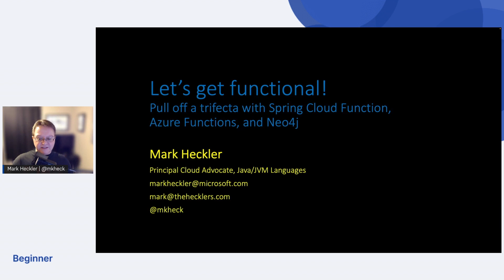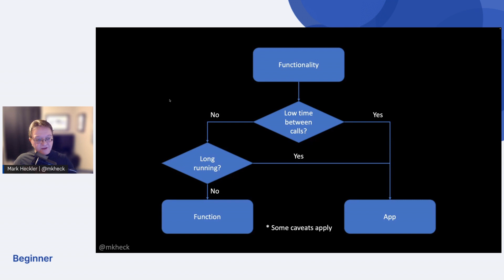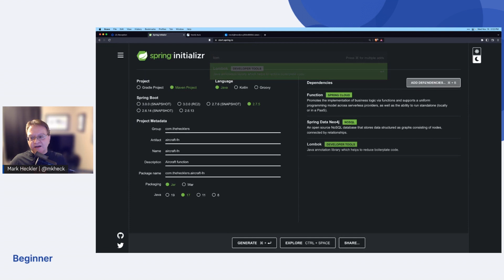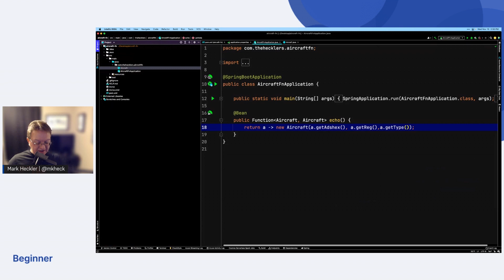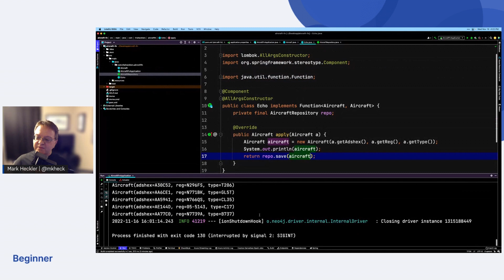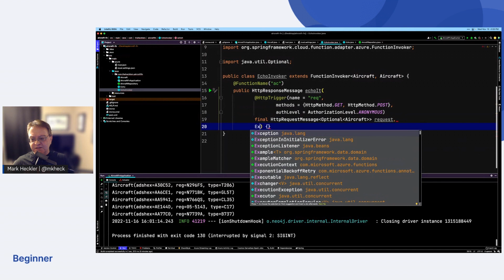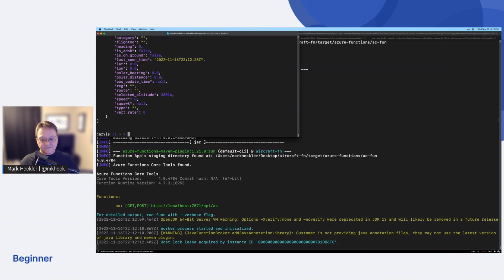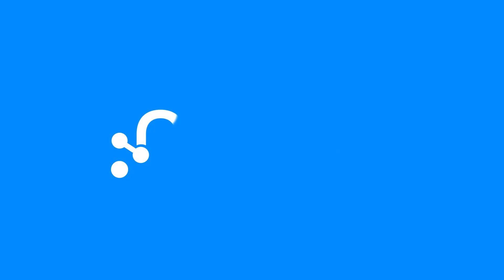028 Let's Get Functional! Pull Off a Trifecta With Spring Cloud Function, Azure Function - NODES2022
So-called "serverless" may be the least accurate tech term in history, although there are countless worthy contenders for that (dis)honor. And while functions may not have a perfectly precise definition in terms of size or scope, we're far more likely to reach a general agreement on functions – their purpose, scope, pros/cons, and utility – than we are to ever locate those missing servers!

This session examines what makes a capability an ideal candidate for development and deployment as a function. The presenter will  lead attendees in a Live Coding Adventure(TM) to demonstrate how to create candidate functions using the power of Spring Boot and Spring Cloud Function. Next, we'll incorporate the power of the graph, connecting our functions to a cloud-based, global-scale Neo4j database. Finally, we will deploy these open source functions via Azure Functions to demonstrate how to integrate everything in the cloud. Come to this session to learn how to incorporate functions into your critical systems.

    Speakers: Mark Heckler
    Format: Full Session 30-45 min
    Level: Beginner
Topics: Cloud, API/Drivers,
    Region: AMERICAS